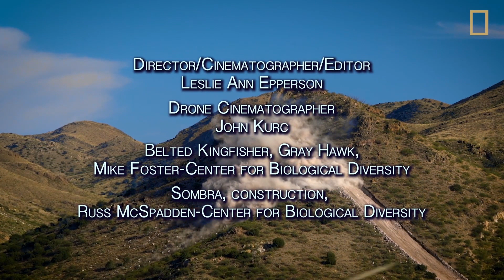Wildlife Disappearing at the Border | National Geographic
The San Bernardino National Wildlife Refuge marks the convergence of the Chihuahuan and Sonoran deserts in a grassland valley at the base of the Peloncillo mountains. The only place in the world where black bears and jaguars cross paths. The wildlife here now faces never-before-seen challenges because of the U.S. border wall.